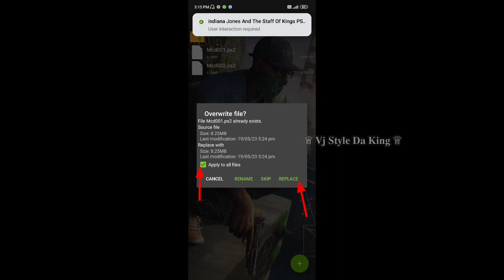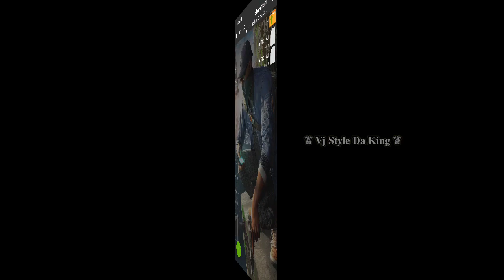Indiana Jones And The Staff Of Kings Save Data Game File for Aether SX2 PS2 Emulator Android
Processer - SD732G
Version - 11

ღThanksღ

indiana jones and staff of kings cheat codes aethersx 2 emulator
indiana jones and staff of kings wii save data